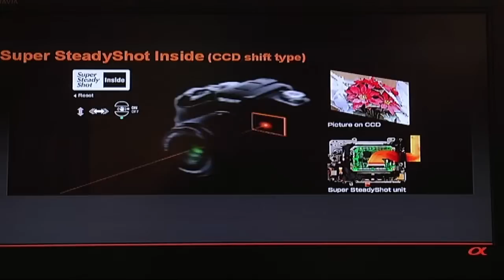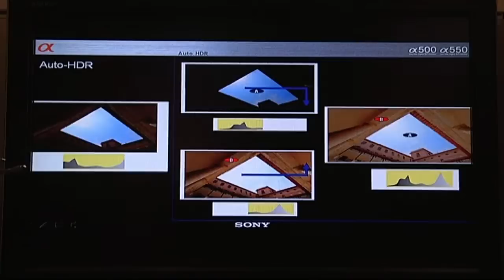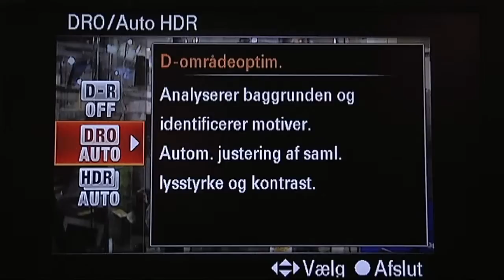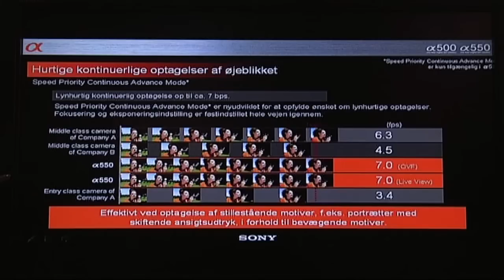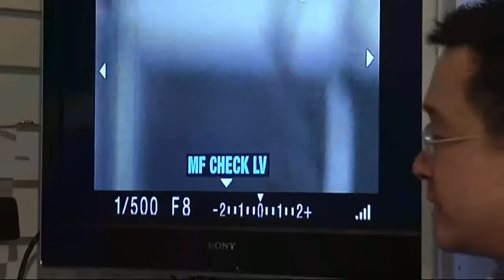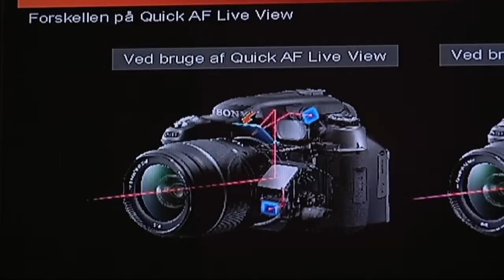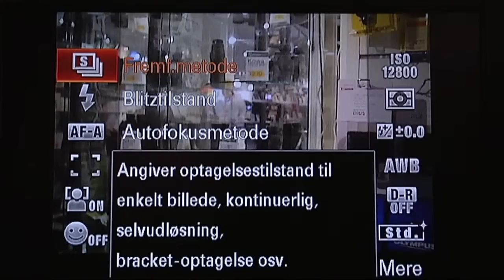Sony fortæller om spejlrefleks kamera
Sony fortæller om deres nye modeller inden for spejlrefleks og om den nye HDR teknologi der gir de mest optimale billeder også under vanskelige optageforhold.